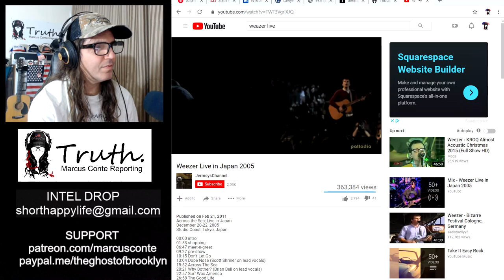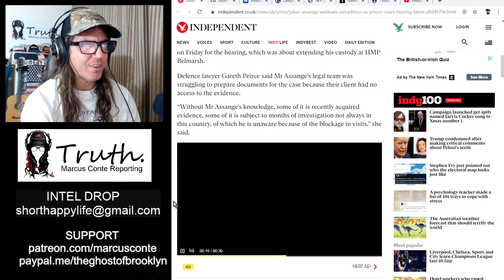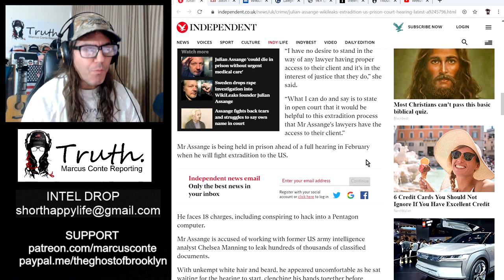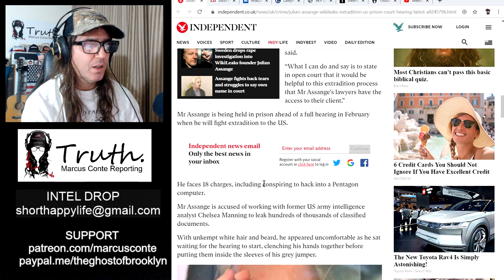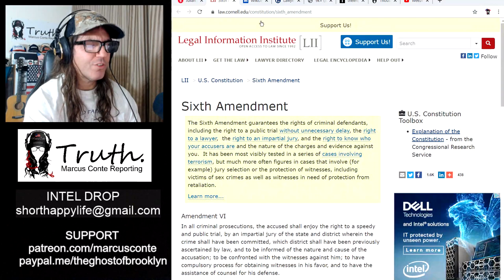Julian Assange Denied 6th Amendment Protection; No Access to ‘Charges and Evidence Against Him'